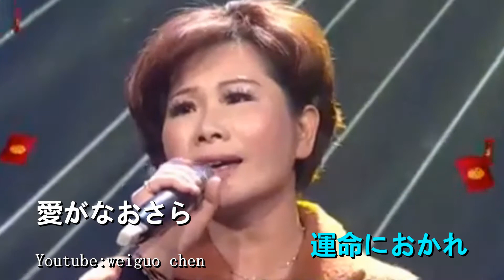逢わずに愛して 歌手：佳真 カラオケ字幕：RichardTan